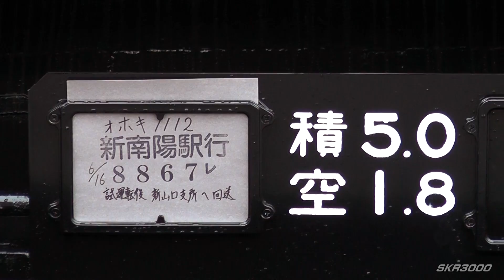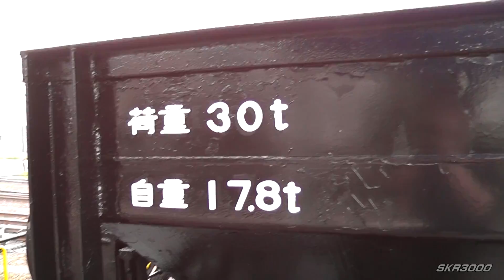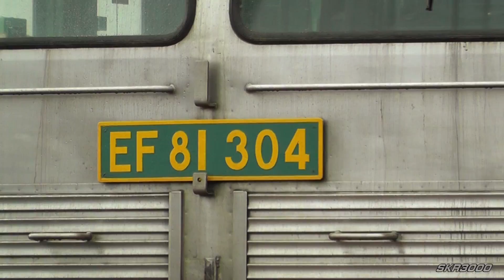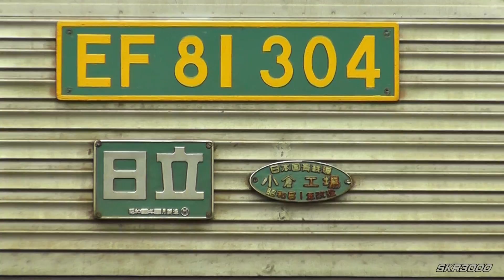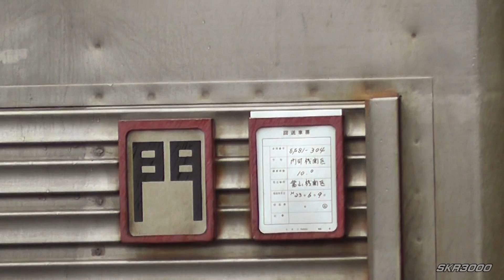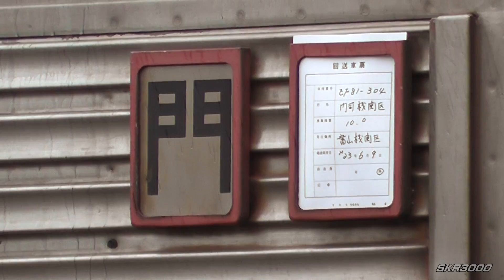【今は亡きEF66 104号機とEF81 304号機(銀釜) 臨貨8867レでの返却回送 2011.6.16】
動画をご覧頂いている皆様、いつもありがとうございます(#^.^#)
初めてご覧になられた方もありがとうございます(*^-^*)

このEF81 304号機は東日本大震災の牽引機不足の為、東北へ貸し出されていました。その役割を終え、臨時貨物列車8867レで門司機関区へ回送される様子を撮影しました。この頃は手持ち撮影でカメラも画質が悪いので、手振れなどお見苦しい点が多々ありますがご了承ください。こういう編成も模型で再現したいですが、チキ関係は販売されていない物が多いので悩みどころです。残念ながらEF81 304号機はこの9年後の2020年6月頃に解体されてしまったようです。大震災の復興に貢献した機関車なのでどうにか保存して欲しかったです。ステンレス4機のうち、ローズピンクの301号機と302号機も解体され、残るは303号機1機のみとなってしまいました。この貨物の牽引機であるEF66 104号機もすでに解体済だそうで、このコンビの走りを見る事はもうできないんですね😥
2011年6月16日撮影

🟣チャプター🟣
0:00 113系広島色 広F-13編成(阿品駅)
1:28 EF66 104号機+EF81 304号機(ムド)
1:43 115系広島色 セキC-14編成
2:17 DE10 1048号機(国鉄色)(大竹駅)
2:33 8867レの編成を観察
6:01 EF66 103号機(大竹駅留置中)
6:10 EF66 105号機
7:13 115系8連(広島色 セキN-03編成+濃黄色 広L-03編成)
8:06 EF66 104号機+EF81 304号機(ムド)
16:57 EF210-4号機
17:14 EF66 104号機+EF81 304号機(ムド)